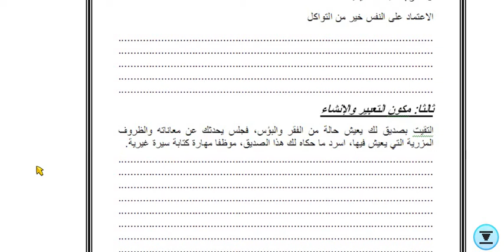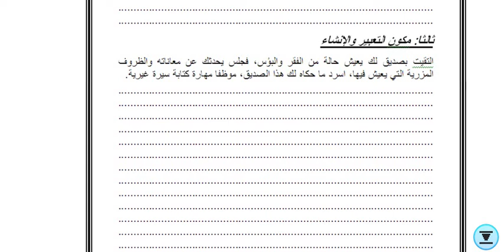الثالثة إعدادي عربية 31/3 - مرفق